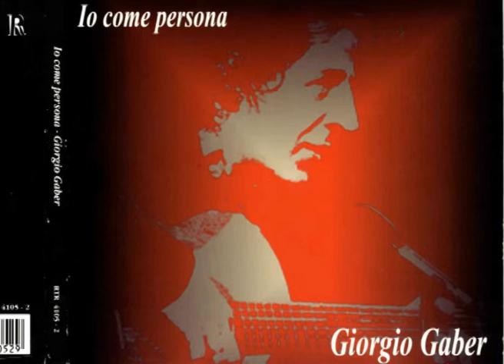Eppure sembra un uomo [Io come persona 1994] - Giorgio Gaber e Sandro Luporini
Eppure sembra un uomo,
vive come un uomo,
soffre come un uomo,
è un uomo!

è un uomo!

Lei se n’è andata per sempre e lui che l’amava davvero
non sa se abbandonarsi a gesti disperati
o andare con i suoi amici a travestiti.

Grasso giornalista che ha grande senso morale
a volte si scatena in un’invettiva
con tutta la frenesia di una vecchia diva.

è un uomo!

Una donna del Sud, una madre di famiglia
col consenso di suo marito e di suo fratello
s’illude e la fa sul palco e fa lo spogliarello.

Un povero disoccupato che è anche in cassaintegrazione,
disperato ha venduto la moglie, la madre, il bambino
pur di avere al più presto anche lui il telefonino.

Il mondo è un giardino d’infanzia,
è come una vecchia giostra,
e sopra son tanto bambini
che vogliono, vogliono, vogliono mettersi in mostra.

Noto cantautore, gran musicista e poeta,
ci affascina con la voce calda e armoniosa
e col suo bel vestito a frange tutto rosa.

Prete coraggioso, moderno e giovialone,
ha smesso di far le sue prediche dagli altari
e conduce una trasmissione per rockettari.

è un uomo!

Era una ragazza curiosa, un’ottima ascoltatrice,
chissà che cosa succede quando poi si cresce,
adesso parla per ore e ti rincoglionisce.

Ho conosciuto un bel vecchio segnato dalla vita
si è rivolto ad una clinica mi pare a Torino,
ora ha il viso che è un po’ come il culo di un bambino.

con i bimbi forse un po’ cresciuti
con tante idee originali,
un mondo fantastico e pieno di bambini idioti.

è un uomo!

è un uomo!